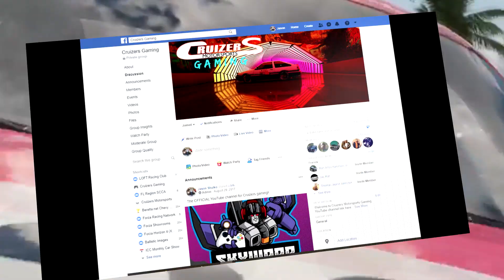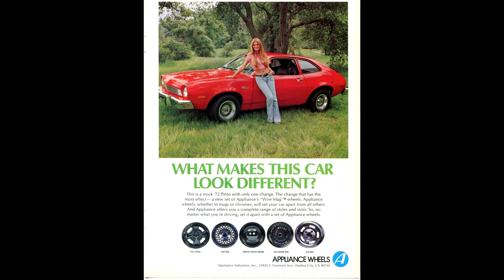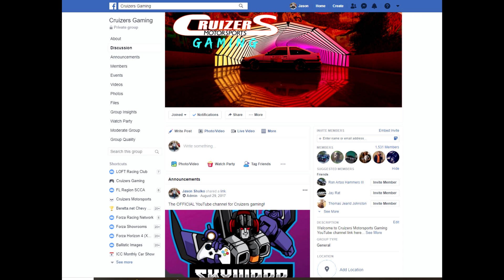Top 10 Cars That Need to Return to Forza!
Thank you all for the support of my tiny channel, it is so appreciated!